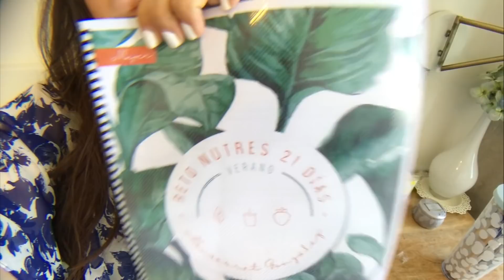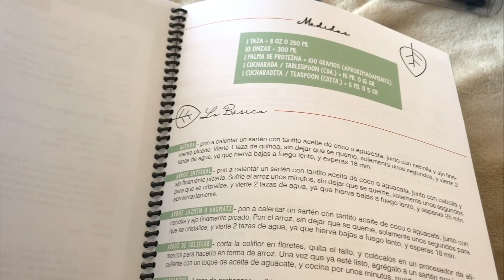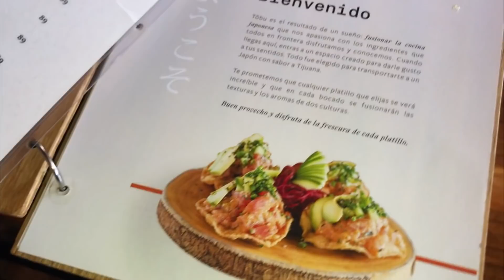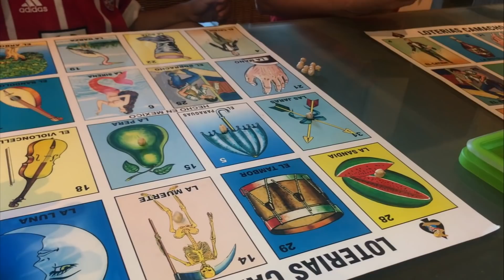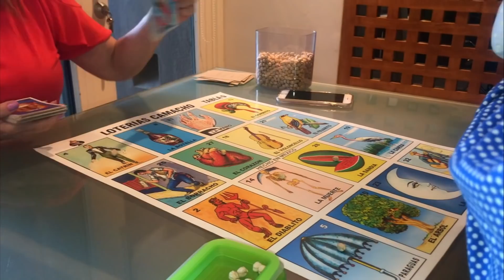ANDRÉ CUMPLE 1 MES + SESIÓN DE FOTOS | KARLA CELIS VLOGS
¿Sabias que?

* Esta semana no habrá juevesitos :(
* Voy en mi día 3 del detox y me siento MUY bien!
* El sushi al que fuimos se llama Tobu
* Mía entro a un campamento donde les dan clases de Ballet, Jazz, Hip Hop y le esta encantando.
* André esta cada día más despierto.
* Las fotos que vieron al final nos la tomo Karla Audelo cuando André tenia 10 días de nacido.
* Extraño a Reina, por más que trato de mantener orden en el depa, no se puede jajaj